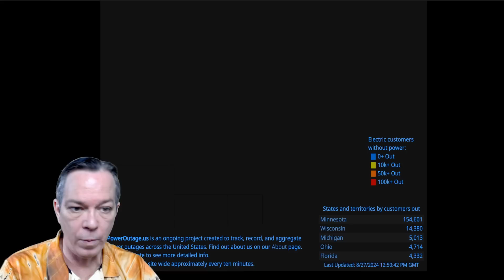A Major Hurricane Could Form Soon!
We have a potential hurricane or even a major hurricane forming soon. This  could form into the Gulf of Mexico or the East Coast of the U.S.
We also have some severe weather, bringing potential tornadoes & damaging winds.

00:00 Latest update
01:07 Severe weather forecast
04:10 Latest tropical update
07:59 Special message